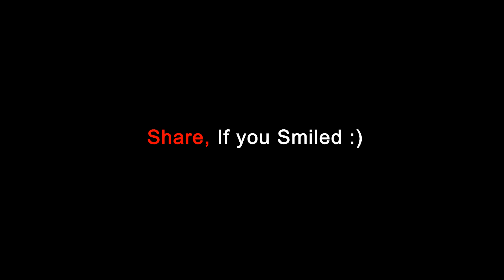When you Stop Caring your Wife 😳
Be a patron for PunjabiReel TV and support more videos like this!